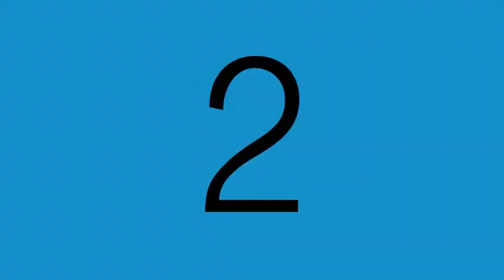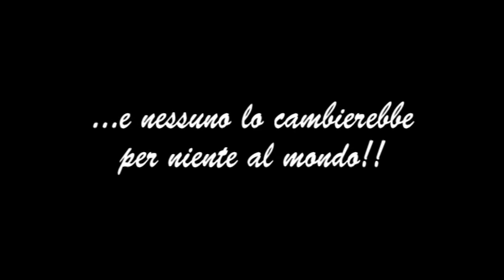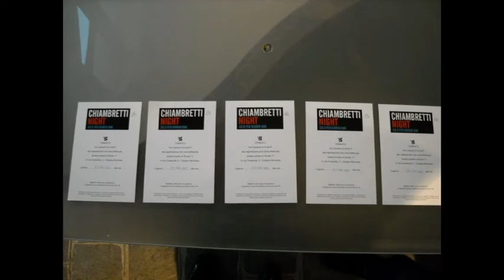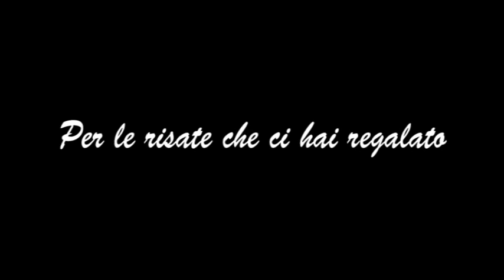Berte's Fest - The World's End, La vita del Berte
La vita del Berte in 6 minuti, tutto quello che ha fatto, che ha combinato...sempre e solo Loz Production!